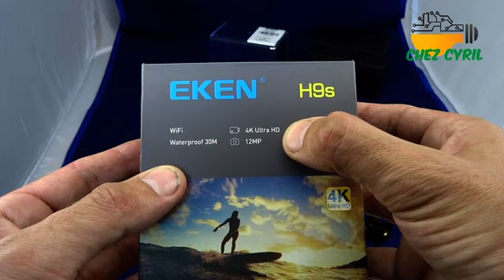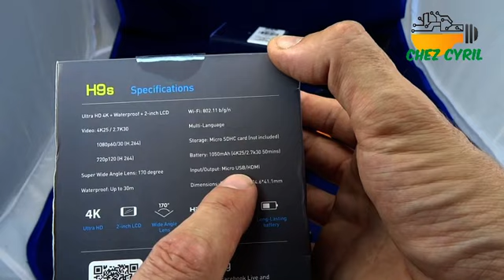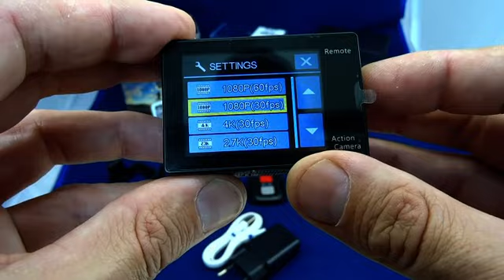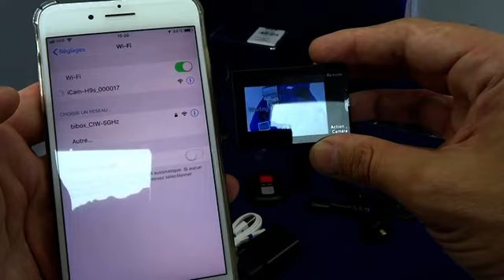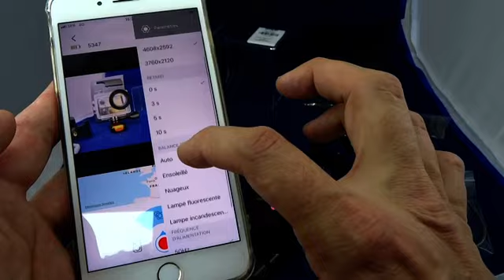Test camera sportive EKEN H9S et comparaison avec Gopro hero3 silver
Une très sympathique caméra sportive pour un prix très attractif (moins de 60€ avec plein d’accessoires inclus)
(attention aux fausses sur Ebay entre autre)
Elle fonctionne très bien, la caméra grand angle est bien (mais déforme plus que gopro dans les traveling)
Les accessoires sont de très bonne qualité.
Le plastique orange est une protection pour éviter le declipsage.
L'application smartphone est light mais suffisante, pas de décalage entre la caméra et l'appli (la Gopro à a un décalage de 1 seconde).